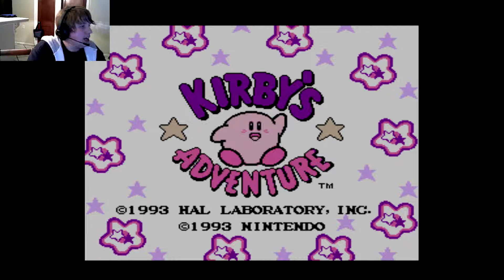Kirby's adventure episode 1 The first REAL kirby game.